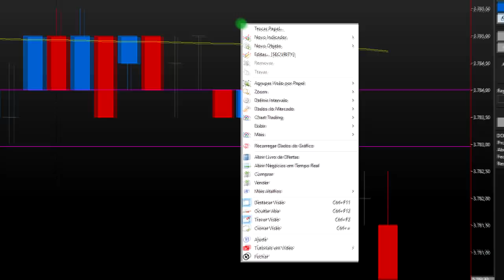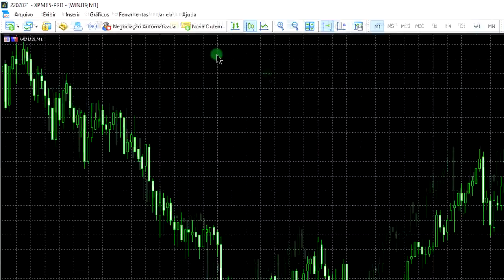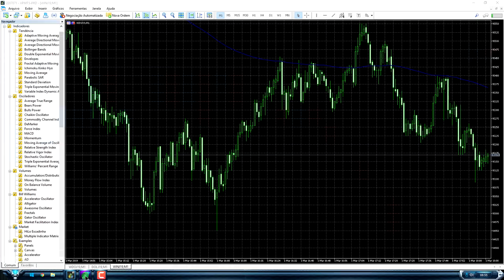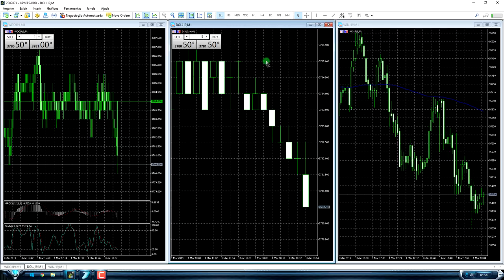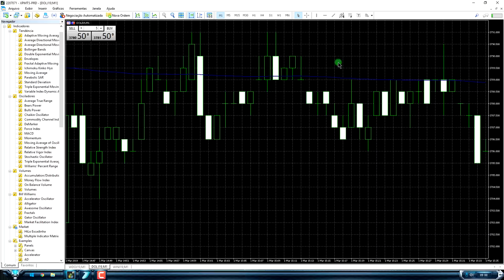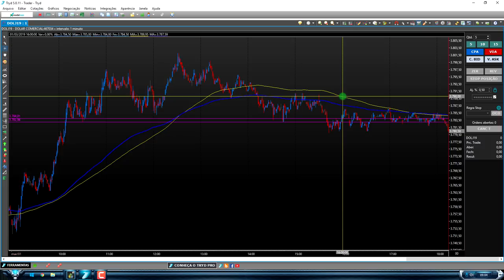CURSO DAY TRADE COMPLETO TÉCNICA ESTRATÉGIA MÉDIA MÓVEL 200 AÇÕES MINI ÍNDICE MINI DÓLAR 2019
CURSO DAY TRADE COMPLETO TÉCNICA ESTRATÉGIA MÉDIA MÓVEL 200 AÇÕES MINI ÍNDICE MINI DÓLAR 2019. MÉDIA MÓVEL DAY TRADE 2019. MÉDIA MÓVEL MINI ÍNDICE 2019. MÉDIA MÓVEL MINI DÓLAR 2019. MÉDIA MÓVEL AÇÕES 2019. COMO OPERAR MÉDIA MÓVEL DAY TRADE 2019. MÉDIA MÓVEL MINI DÓLAR 2019. MÉDIA MÓVEL MINI ÍNDICE 2019. MÉDIA MÓVEL DAY TRADE 2019.

▼ SIGA/CURTA ▼